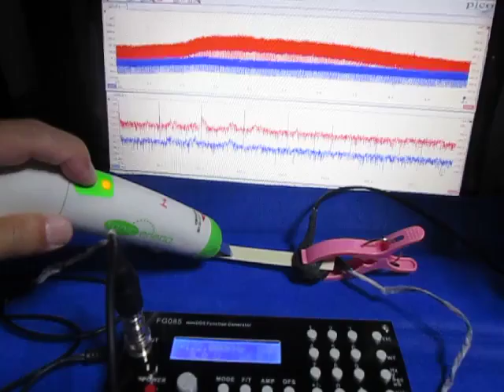超音波プローブの超音波発振制御による非線形伝搬制御技術